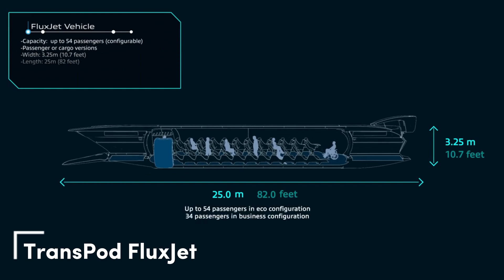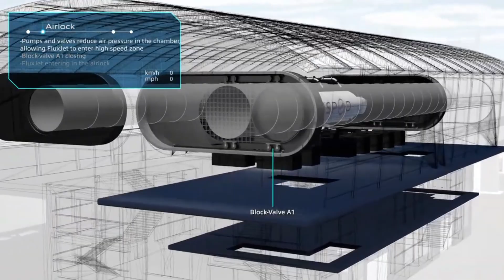INCREDIBLE CONCEPTS TAKEN TO THE NEXT LEVEL